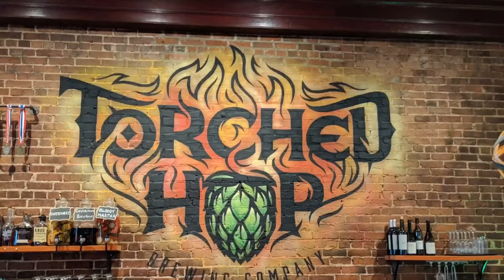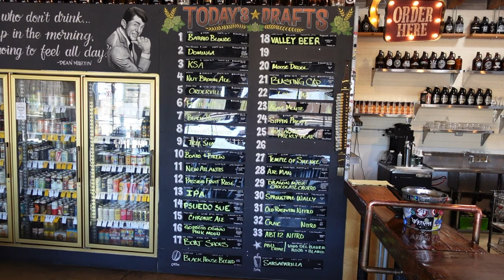HMBC visits Arizona Beer House in Tucson, AZ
Heavy Metal Beer Club visits Arizona Beer House to chat with beer guru and beertender Jack.

Gmail @HeavyMetalBeerClub

Additional music:
The Police Ska